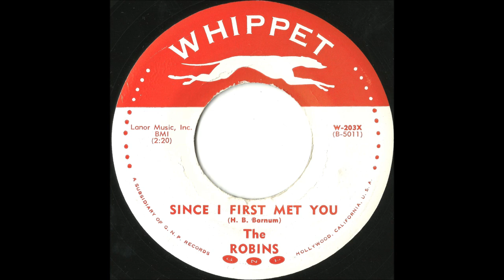Robins - Since I First Met You - Wonderful R&B Ballad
Smoooooooth stuff here